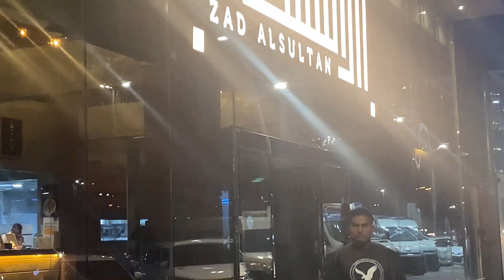Zad Al Sultan (DAMMAM) Mala Palangganang Dinner